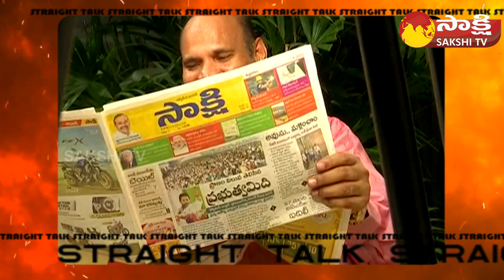Former Minister Kolusu Parthasarathy Exclusive Interview Promo | Straight Talk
Former Minister Kolusu Parthasarathy Exclusive Interview | Straight Talk | Sakshi TV